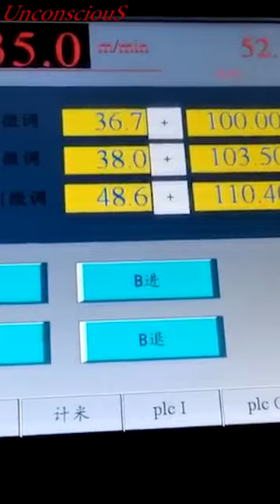🔴 Watch This Air Bubble Wrap Film Extruder Machine In Action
This is a kind of packing material which has been widely used at present, It not only has good cushioning effect, Shock resistance and heat sealing performance, But also has such advantages as good corrosion resistance and transparency.

Welcome to visit UconsciouS channel, I’ll share my experience with you To know
more about that machinery manufacturing, We can get quotation offers for several
machines for a little money, As well start preparing contracts between both of us
and proceed in short period